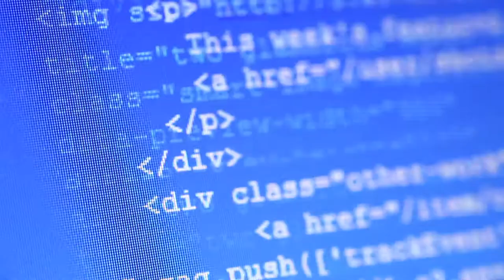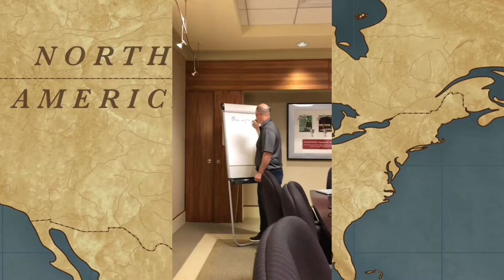Michael Cooper Vlog How Aegon Global IT Helps Transamerica Quality Engineering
Michael Cooper Vlog How Aegon Global IT Helps Transamerica Quality Engineering Vlogathon Contest Submission